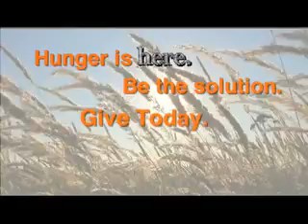Hunger is Here, So is the Solution - Give Today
Hunger is Here, So is the Solution.  Find out how you can be part of that solution by going